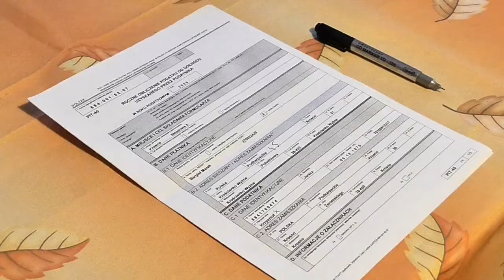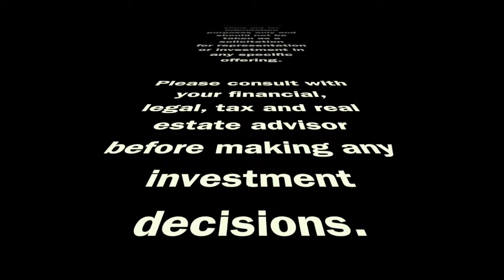MYPV E9 - Your Most Important Team-Member With Matt Brawner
In this episode, John Stiles interviews Matt Brawner from Northwoods Servicing about his experience owning and operating hundreds of rental properties.
Matt Brawner lives in Minneapolis, MN with his wife and three children. In 2011 he and five other partners formed Northwoods Servicing and purchased a single town-home in Ramsey, Minnesota. In March 2018 Matt became the first of the six partners to quit his day job in order to work full-time for the company. Today they have an ownership interest in over 1,000 doors with investments in multiple states and Northwoods Servicing manages approximately 90 units here in the Twin Cities.

Have a question about property management or real estate investing? We want to hear from you. Please keep your question under 60 seconds. It is preferred that you share the video by uploading it to YouTube and sending the private link to us using our contact

Are you wondering what your property is worth in today's real estate market?

John Stiles is a licensed MN real estate agent with Bridge Realty.